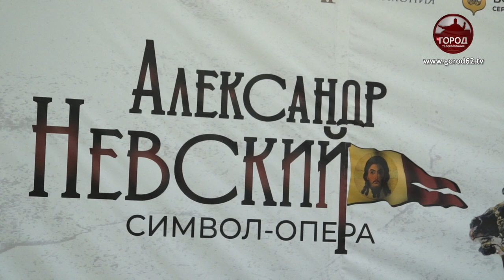«У КАЖДОГО ПОКОЛЕНИЯ СВОЙ НЕВСКИЙ»